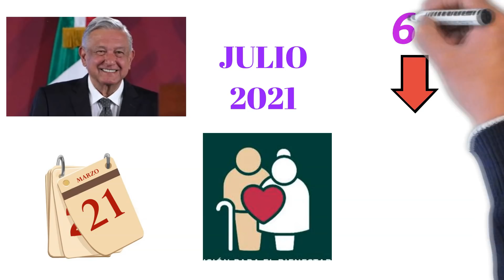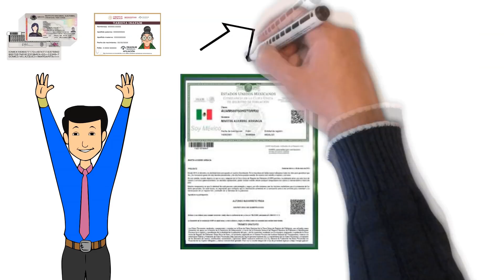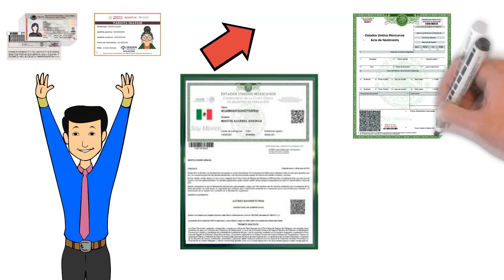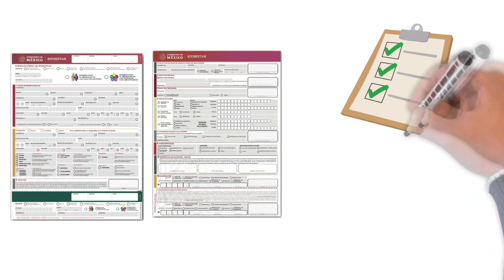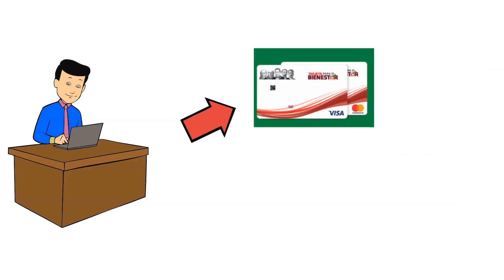🧓💖👴AVERIGUA los REQUISITOS para obtener la PENSIÓN de los Adultos Mayores a los 65 años en el 2021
💖Tienes 65 años cumplidos y te interesa obtener la Pensión del Bienestar para los adultos mayores?✅ en este video te decimos como obtenerla, te explicamos cuales son los requisitos y procedimiento necesario para poderla obtener a partir de julio del 2021.
Quieres saber cuanto pagaran en la pensión para el bienestar del los adultos mayores con el aumento difundido por el presidente Andres Manuel? te dejo el link de nuestro video acerca de ese tema

pensión del bienestar
pension del bienestar
pencion del bienestar
pencion del vienestar
pensión del bienestar para los adultos mayores
pensión del bienestar para el adulto mayor
requisitos para obtener la pensión del bienestar de los adultos mayores en el 2021
como obtener la pensión del bienestar a los 65 años
como sacar la pensión del bienestar a los 65 años
como inscribirse a la pensión del bienestar del adulto mayor
como inscribirse a la pensión del bienestar de los adultos mayores
como inscribirse a la pensión del bienestar a los 65 años
como tramitar la pensión del bienestar a los 65 años
como tramitar la pensión del bienestar de los adultos mayores a los 65 años
65 años pensión del bienestar
requisitos para la pensión del bienestar de los adultos mayores 2021
requisitos para la pensión del bienestar de los adultos mayores desde los 65 años

adulto mayor, adultos mayores